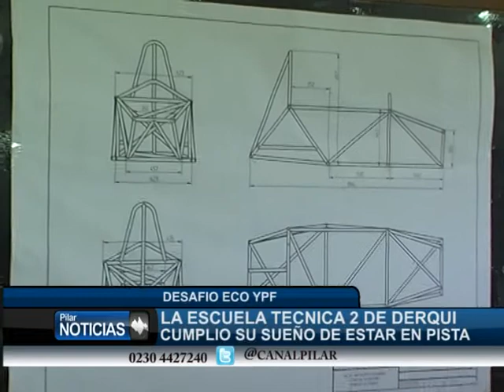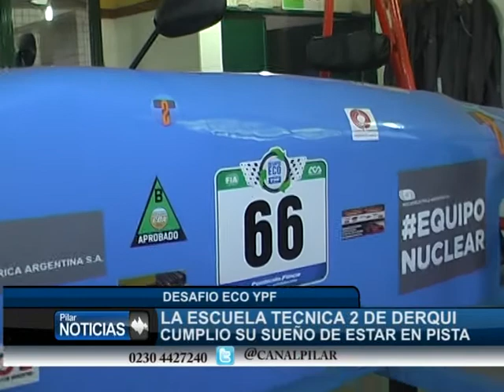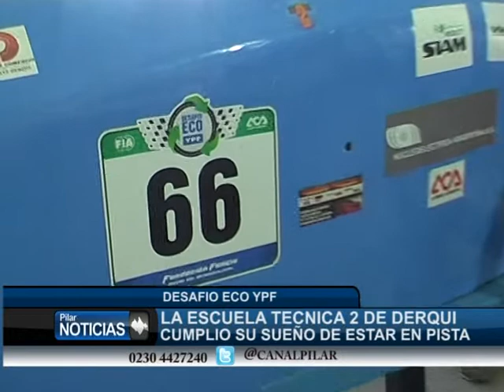LA TECNICA 2 DE DERQUI CUMPLIO SU SUEÑO